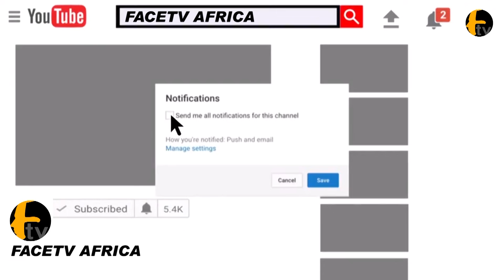SEE HOW THIS MAN ESCAPED IN IMO STATE AS GUNMEN ATTACKED HIM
SEE HOW THIS MAN ESCAPED IN IMO STATE AS GUNMEN ATTACKED HIM Facetv Africa and Music face: Real Indigenous Nigerian Music. We profile top performance, top rated Nigerian musicians, legends, events, video musicals and we dish them out to you from a Nigerian point of view.